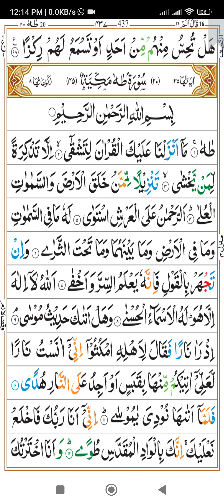Surat Maryam complete ✅